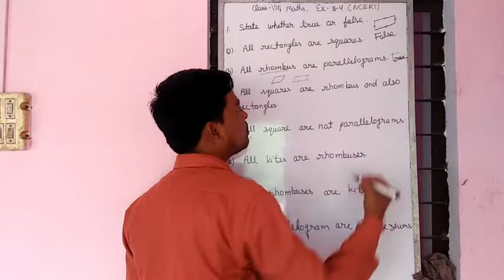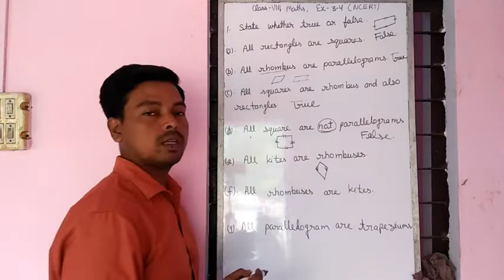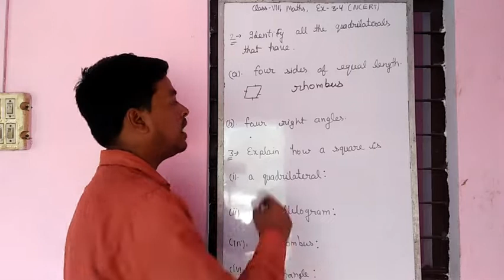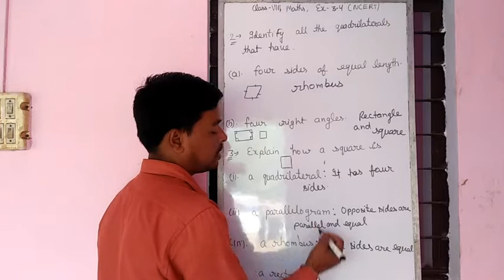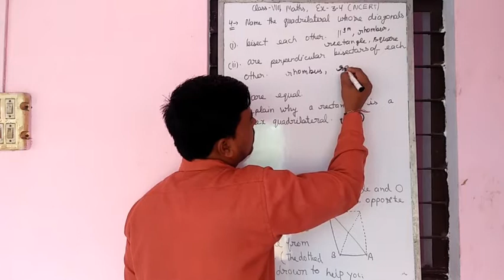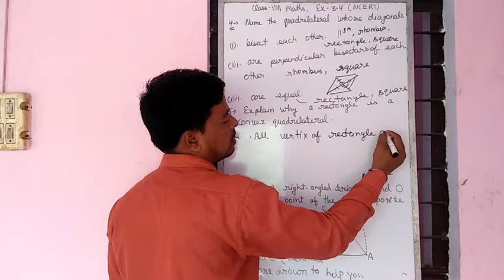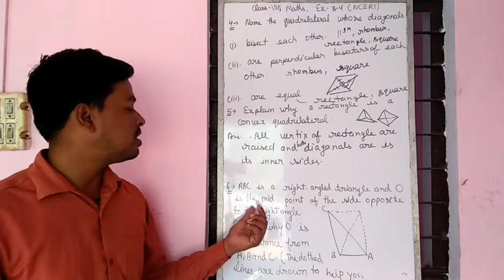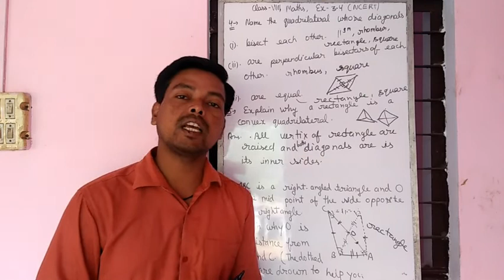Class 8th maths ncert ex3.4